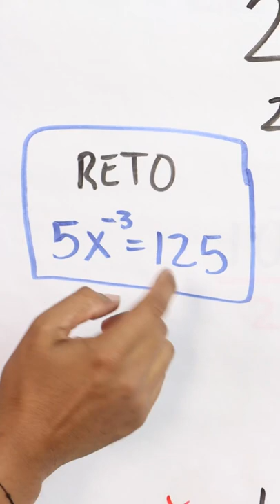Ecuación con exponente negativo | Profe Andalón | Shorts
En este vídeo te explico como resolver una ecuación con exponente negativo utilizando las leyes de los exponentes. Además te dejo un ejercicio al final para que practiques 😉